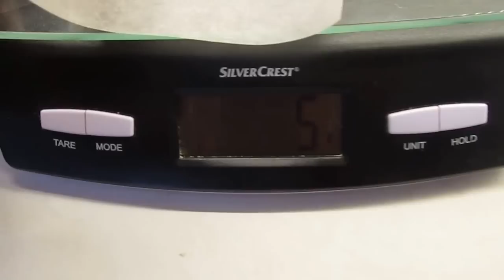Kitchen Scale for Android usage